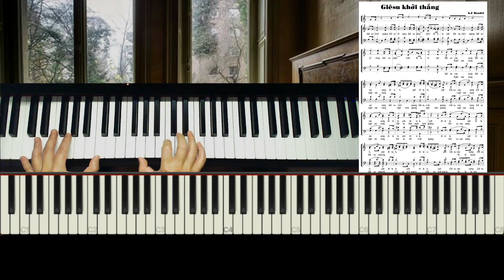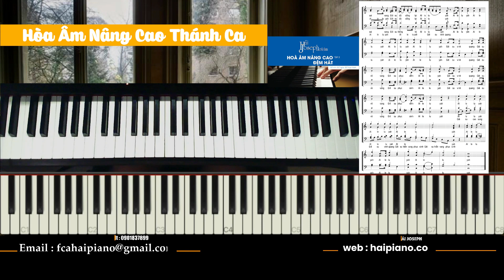[Piano] Giêsu Khởi Thắng | Handel | Hướng dẫn hoà âm nâng cao đệm hát thánh ca